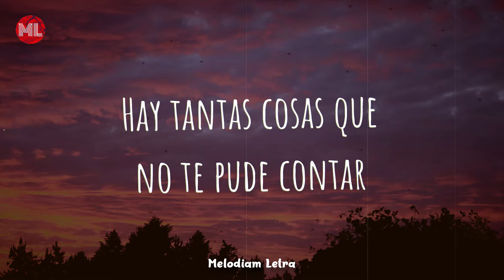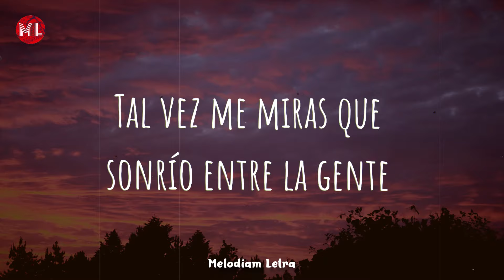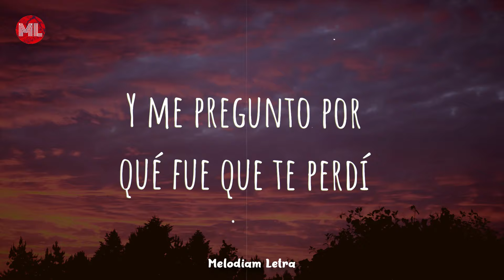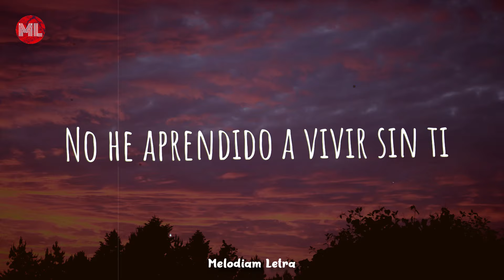Diferente Nivel - Confieso (Letra / Lyrics)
Letra de "Confieso" :

Qué bueno que te encuentro una vez más
Hay tantas cosas que no te pude contar
Y aprovechando que se presta la ocasión
Voy a cederle la palabra al corazón

Ponle atención
No lo va a repetir

Confieso que aún no estoy preparado
Sigue calando el no tenerte por aquí
Los días pasan, pero no pasa el dolor
Y me pregunto por qué fue que te perdí

Tal vez me miras que sonrío entre la gente
Me he vuelto experto en eso de fingir
Pa’ no doblarme
Pues te veo tan campante
Por ahí

Confieso
No he aprendido a vivir sin ti

Pa’ no doblarme
Por ahí